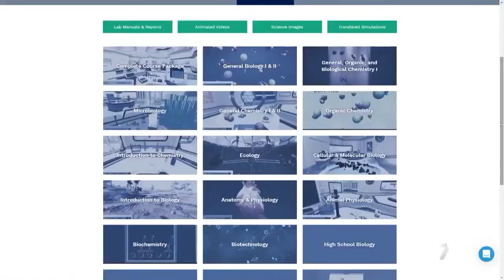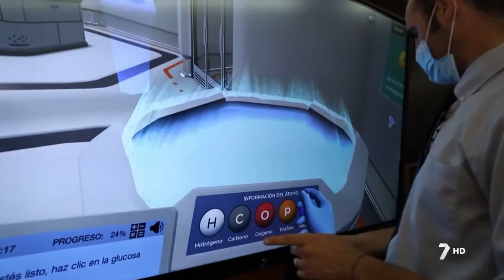La UCAM incorpora Labster en el grado de Biotecnología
¡Labster en las noticias del canal 7 Televisión Región de Murcia!

Descripción: UCAM ha realizado una investigación sobre cómo mejorar el aprendizaje de sus estudiantes y ha implementado Labster para apoyarlos en un movimiento con visión de futuro que destaca la importancia de las herramientas digitales en la educación superior.

Labster no posee los derechos de este video, pero se le ha otorgado permiso directo para subirlo según los propietarios y creadores del contenido. El crédito pertenece a Estrella Núñez Delicado, Pau Guardiola de la UCAM La Universidad Católica San Antonio de Murcia y la periodista del canal 7 Televisión Región de Murcia Carmen Vilches